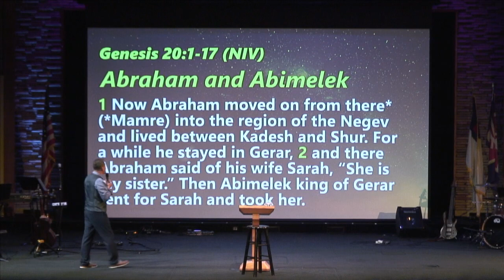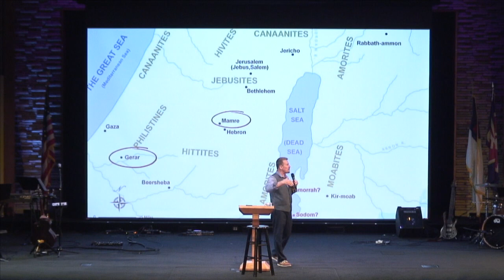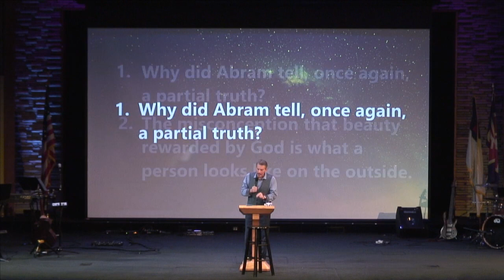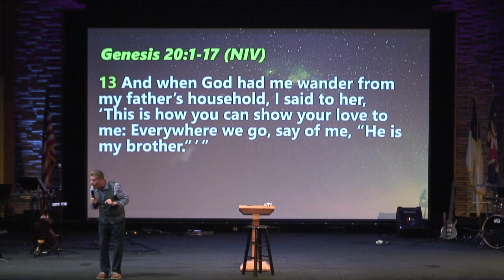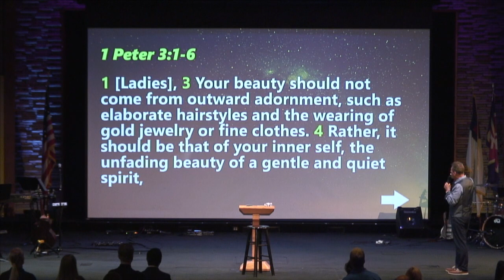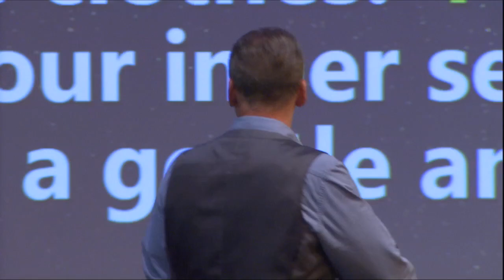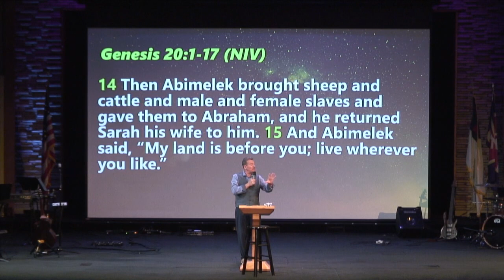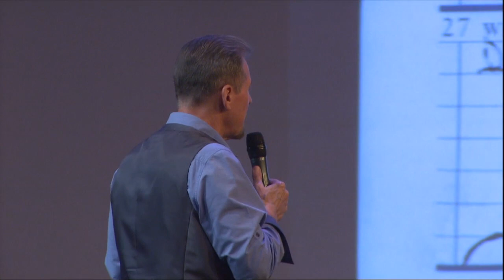GCCC - That Again?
August 5, 2018: Our focus is a question in the form of two short words—“That again?” Those words give us a choice to be the head or the tail.  They also reveal that there are no *plaster of Paris saints of their own making in heaven.  (“Plaster of Paris saints” is an expression meaning that in the portrayal of the person(s), most, if not all, imperfections have been removed.  In other words, you can’t see the flaws of a person, only the outside, and it looks near-perfect.) If you keep facing the same thing over and over again, maybe, just maybe, there’s a character weakness in you that God is trying to strengthen and correct.